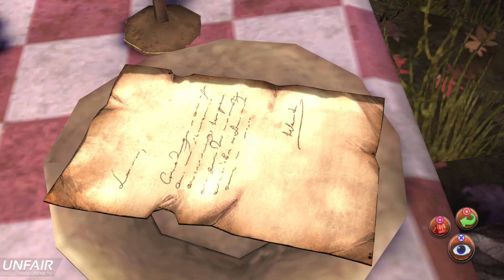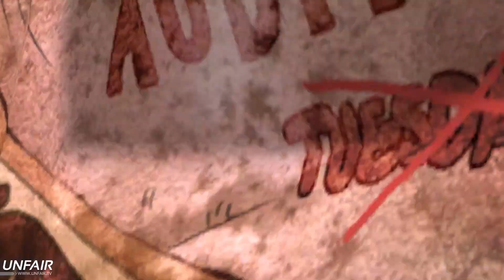King's Quest - A Knight To Remember - Part 5 [PS4]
Hey everyone, finally back with a new adventure game to play, King's Quest, on Playstation 4!

About King's Quest Chapter 1- A Knight To Remember:

An aging King Graham reflects on a life of adventure with his granddaughter, Gwendolyn, taking players back to his teen years and his quest to become a knight of Daventry in King Edward’s royal guard. Discover a wondrous world full of whimsical characters, charming puzzles and perilous dangers in this fun and enchanting coming of age story.